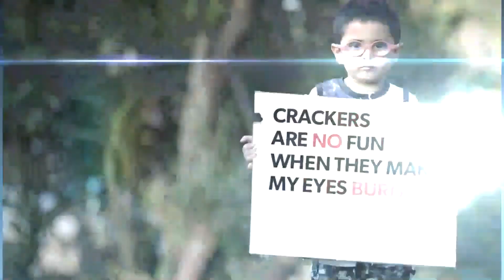Happy Diwali || NSS-SME || KIIT UNIVERSITY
NSS SME wishes you and your family HAPPY DIWALI!